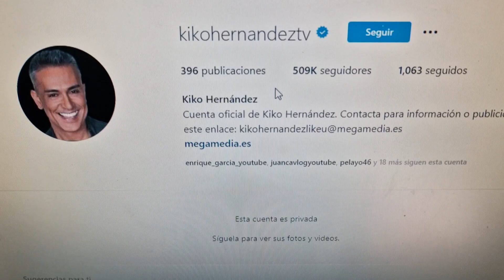La inesperada decisión de Kiko Hernández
OTROS VÍDEOS
Tristes noticias de Jorge Javier Vázquez en telecinco